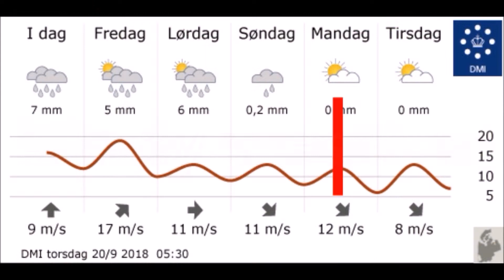Windsurfing i Vejle fjord under stormen knud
Stormen lød af mere i TV2 vejret. Der var "kun" tale om almindelig hård vind i Vejle fjord.

En sjov eftermiddag på fjorden hvor mange af de "gamle" surfere mødte op i windsurfing klubben Neptun beliggende på Odden på nord siden af Vejle fjord.

Surfs up dude.

(grej fra 80 & 90erne. Heriblandt en Mistral Hookipa malet sort)